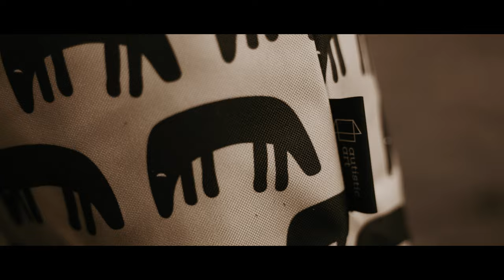Charlie, Sárik Péter & Z. Kiss Zalán - A csend ereje (Autizmus Világnapjára)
A dallal szeretnénk felhívni a figyelmet az Autistic Art májusi online aukciójára. Látogassatok el a honlapjukra vagy a facebook oldalukra, érdemes.
Amennyiben lehetőségetek van támogassátok őket, és ezzel az általuk patronált 11 lakóotthont is!

A dalt szeretettel ajánljuk nagyfiunk gyógypedagógusainak, akik szívvel-lélekkel dolgoznak Csongi fejlődéséért: Solt Annának, Slabéczi Erikának, Marjai Eszternek, Hajda Jánosnak, Handzel Editnek, Suri Szilvinek, és mindazoknak, akik gyógypedagógusként, asszisztensként életüket tették arra, hogy autista gyerekeket és felnőtteket segítsenek! Tőletek is szebb a világ!

Zene: Z. Kiss Zalán
Szöveg: Duba Gábor

Közreműködnek:
ének: Horváth Charlie
zongora: Sárik Péter
vokál: Faith Ildi, Gulyás Erika, Szélig Éva
hangszerelés, gitár, ukulele, basszusgitár: Z. Kiss Zalán

Lead vocal recording: Kontor Tamás (Tom-Tom Stúdió)
Background vocal recording: Z. Kiss Zalán (TulipOn Sound)
Vocal arrangement: Gulyás Erika

Hangmérnök, mix, mastering: Cserfalvi 'Töfi' Zoltán (Denevér stúdió)

Operatőrök: Simon Dániel, Tóth Ábel (ImagiCORE)
Vágó: Simon Dániel (ImagiCORE)

Projekt koordinátor: Z. Kiss Adrienn